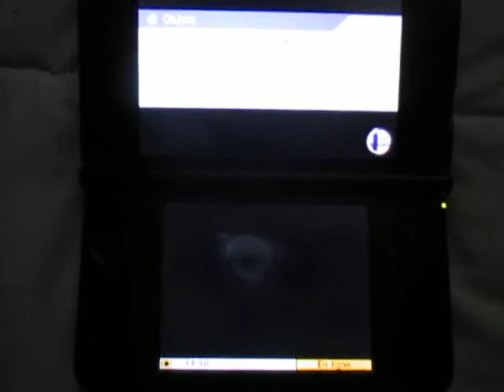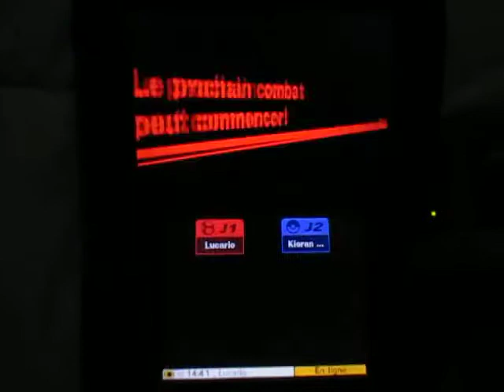SSB for 3DS - For Glory 1 vs 1: Lucario (Yoshi) vs Kieran... (Pikachu)